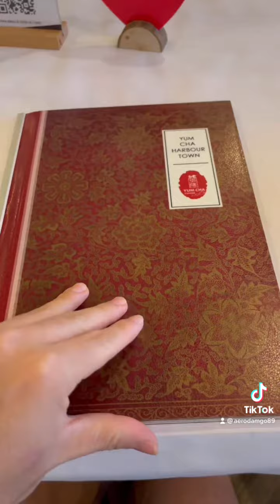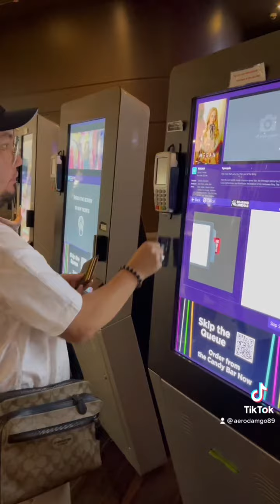VALENTINES DATE 2023 AT HARBOUR TOWN GOLD COAST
Happy Valentine’s Day guys! Just went to HARBOUR TOWN, GOLD COAST to celebrate a special day to everyone lovebirds out there. Had so much fun spending this memorable day with my bebe. Just ate at YUM CHA. Went to BASKIN ROBBINS to eat some ice cream. And finally, typical date thing to some lovers is to watch movie. M3GAN. It was a great movie which i really loved a lot ‘coz it was suspense horror thing hahaahahha. I highly recommend that movie. That’s it! Enjoy guys. Byeeeiii